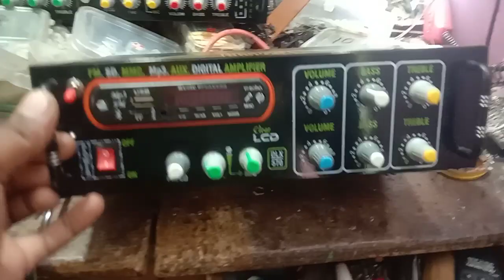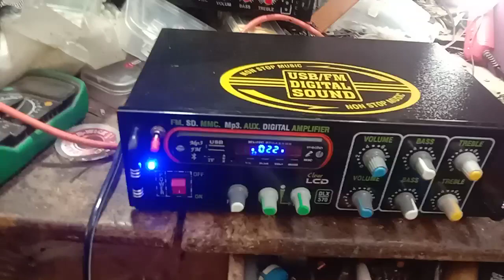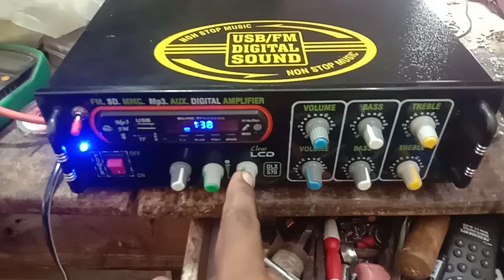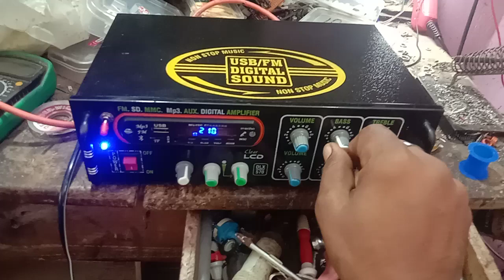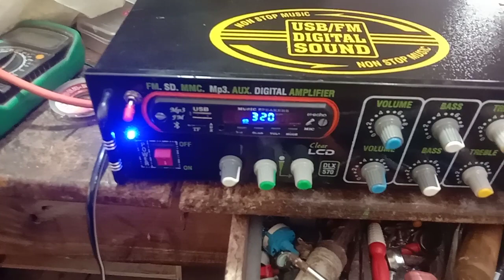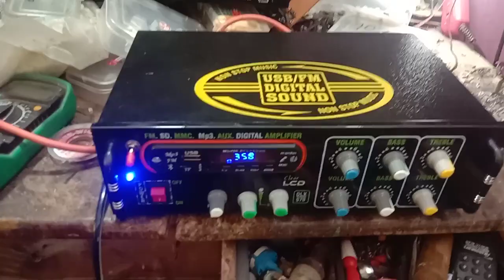crossover redi holo 6D bajbe☎️-8250448768 Anwar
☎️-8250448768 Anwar